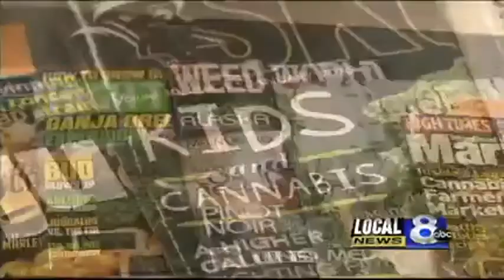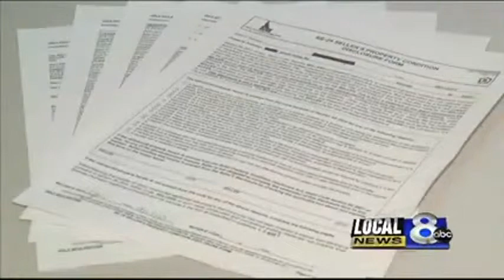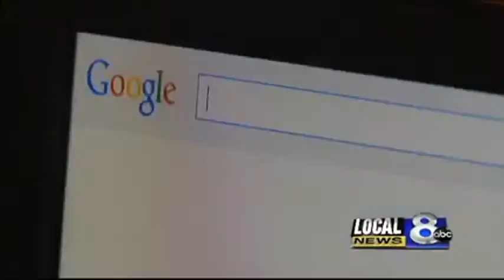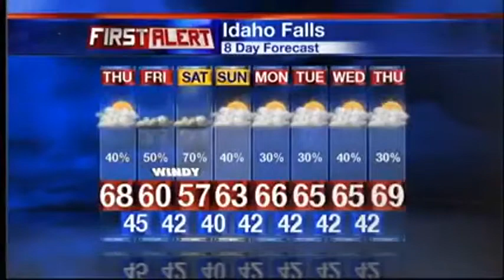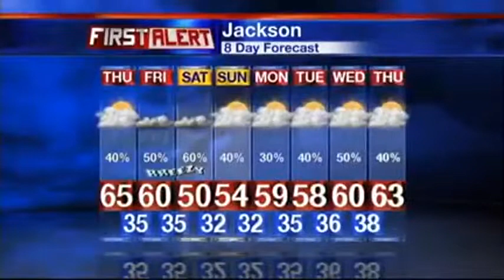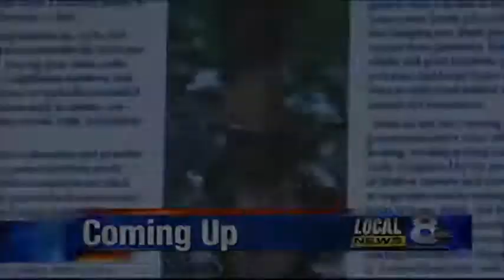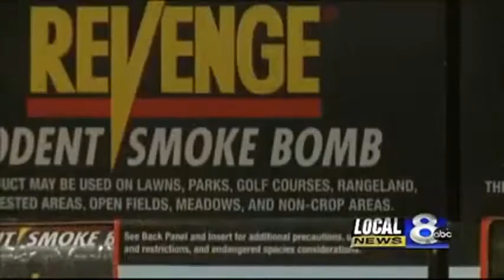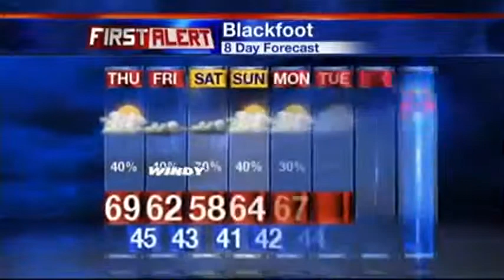ISBA 5pm Show Take 2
ISBA Show 5pm